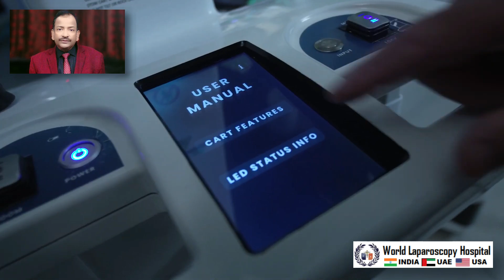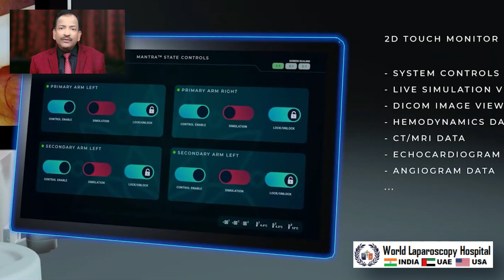Get a Free Test Drive of Mantra Robot at World Laparoscopy Hospital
In the world of medical innovation and technology, the introduction of robotic-assisted surgery has revolutionized the field of laparoscopy. With precision, efficiency, and enhanced outcomes, surgical robots like the Mantra Robot have taken minimally invasive procedures to new heights. If you've ever wondered about the capabilities and benefits of robotic-assisted surgery, now is your chance to experience it firsthand. World Laparoscopy Hospital is offering a unique opportunity for individuals to get a free test drive of the Mantra Robot, and in this article, we'll explore what this exciting opportunity entails.

The Mantra Robot: A Leap in Surgical Technology

The Mantra Robot is at the forefront of surgical robotics, designed to assist surgeons in performing complex laparoscopic procedures with unmatched precision and control. Its advanced features include high-definition 3D visualization, intuitive instrument control, and a steady hand that eliminates tremors, making it a valuable asset in the operating room. This cutting-edge technology is changing the way surgeries are conducted, leading to shorter recovery times, reduced post-operative pain, and improved patient outcomes.

World Laparoscopy Hospital: A Hub for Surgical Excellence

Located in Gurugram, World Laparoscopy Hospital is renowned for its commitment to surgical education, training, and research. The hospital's state-of-the-art facilities and a team of experienced surgeons make it a hub for surgical excellence. It's here that individuals can get a first-hand look at the future of surgery through the Mantra Robot test drive program.

The Mantra Robot Test Drive Experience:

Personalized Consultation: When you opt for a Mantra Robot test drive at World Laparoscopy Hospital, you'll begin with a personalized consultation with a surgical expert. They will assess your medical history and discuss your specific needs and concerns.

Introduction to Robotic Surgery: During your visit, you'll have the opportunity to learn about the Mantra Robot and how it enhances surgical procedures. The hospital's team will explain the benefits of robotic-assisted surgery and answer any questions you may have.

NCR Delhi, India

Bld.No: 27, DHCC, Dubai, UAE

5401 S Kirkman Rd Suite 340

Live Demonstration: Witness the Mantra Robot in action through a live demonstration. You'll have a chance to see how the robot's precise movements and advanced technology contribute to successful surgeries.

Hands-On Experience: Depending on your medical condition and eligibility, you may even have the chance to get a hands-on experience with the Mantra Robot under the guidance of skilled professionals. This unique opportunity allows you to control the robot's instruments, giving you a real feel for its capabilities.

Q&A Session: After the demonstration and hands-on experience, you'll have the opportunity for a detailed Q&A session.

Conclusion:

The Mantra Robot test drive program at World Laparoscopy Hospital offers an invaluable opportunity to explore the future of surgery. Whether you're a medical professional, a patient considering a surgical procedure, or simply curious about the latest advancements in healthcare technology, this experience is designed to educate and inspire. Don't miss this chance to witness the precision and innovation of the Mantra Robot up close. Contact World Laparoscopy Hospital today to schedule your free test drive and take the first step towards a better understanding of the exciting world of robotic-assisted surgery.